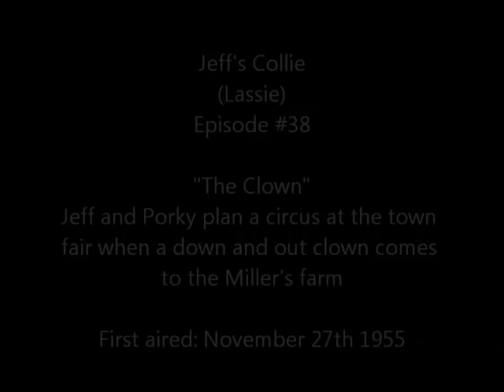Lassie - Episode 38 - "The Clown" - Season 2, #12 (11/27/1955)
Lassie finds a circus clown and his dog who has a very unique trick that ends up with trouble for everyone.
NOTE: This recording has been edited to remove commercials and include titles and description. Running time approx 22 minutes.
"Lassie" is copyrighted and owned by Classic Media. The first 4 seasons of Lassie were later syndicated under the title "Jeff's Collie". This episode was aired on COZI TV in 2013 (via over-the-air antenna TV)